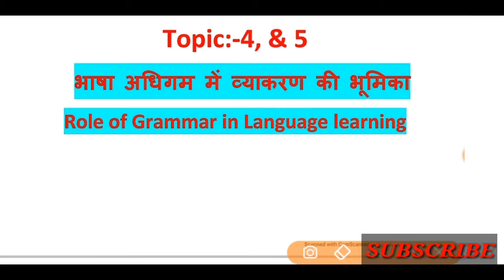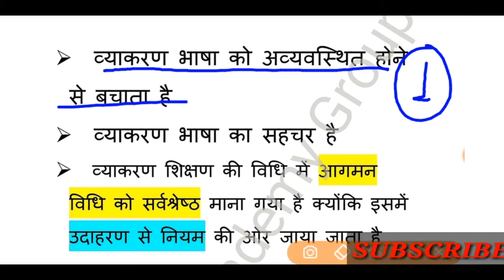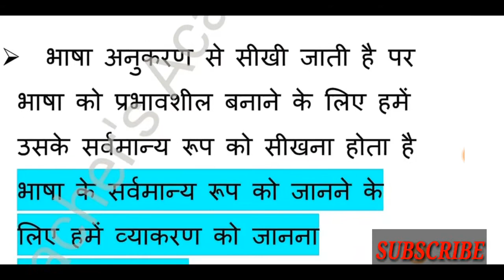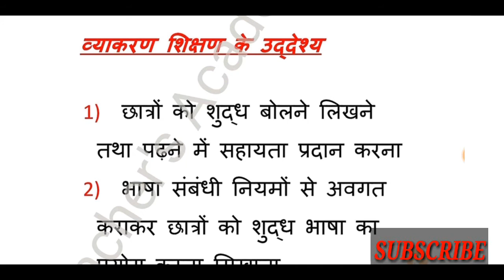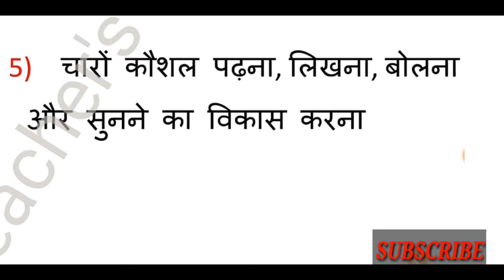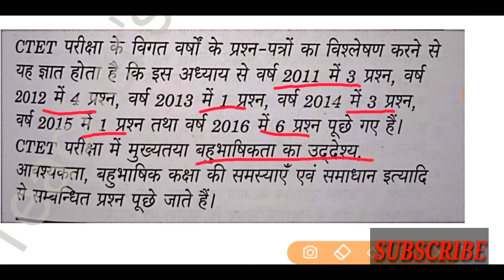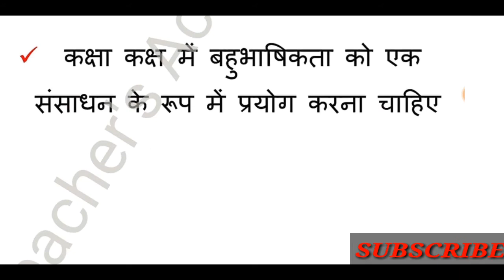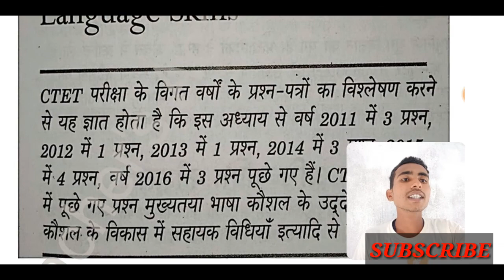ctet2020 TOPIC:-4 भाषा अधिगम में व्याकरण की भूमिका & भाषाई विविधता वाले कक्षा कक्ष की समस्याएं